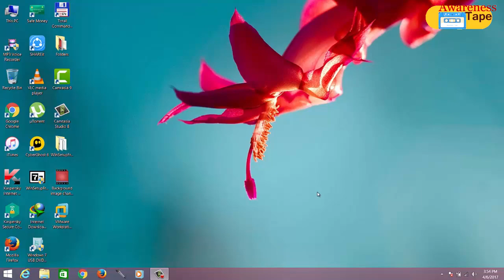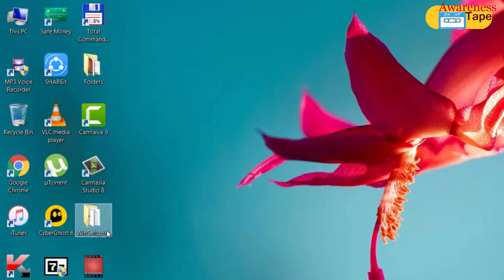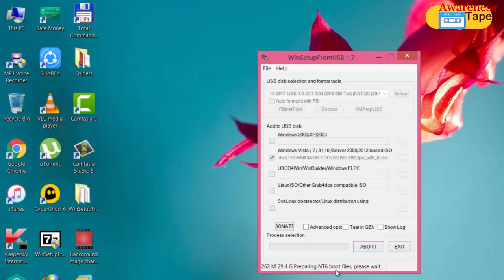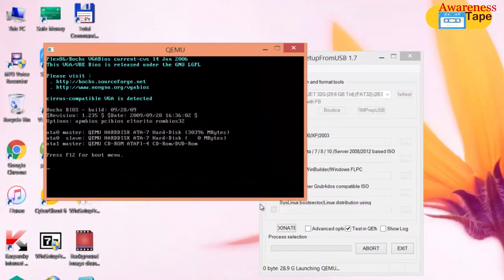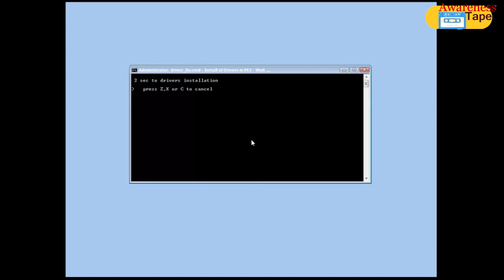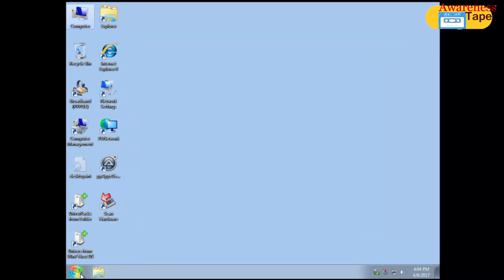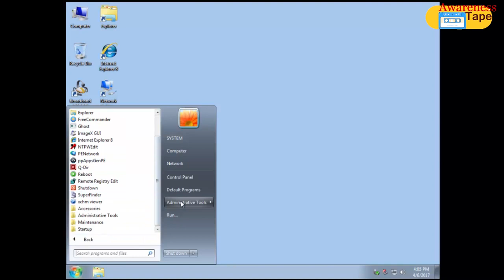Class 35 | How To Create Windows 7 Live Bootable USB Drive? | Digital Literacy Complete Course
Please download the files below:-
WinSetupUSB v1.7 -